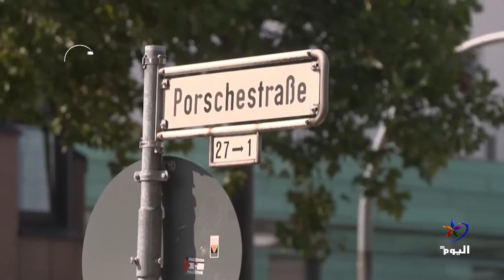ألمانيا.. فولكس فاغن تعلن نيتها إغلاق 3 معامل لها وتسريح آلاف العمال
أعلنت شركة فولكس فاغن الألمانية المصنعة للسيارات عن خططها لإغلاق ثلاثة معامل لها في ألمانيا وتسريح آلاف العمال، بسبب تراجع مبيعات الشركة خلال السنوات القليلة الماضية، وسط دعوات حكومية إلى الشركة للعدول عن القرار
إعداد: دلشاد حاجي
البث الحي / البث المباشر الأعلى مشاهدة

تابعوا قناة اليوم على التردد:
12687_27500 (H) _NILESAT